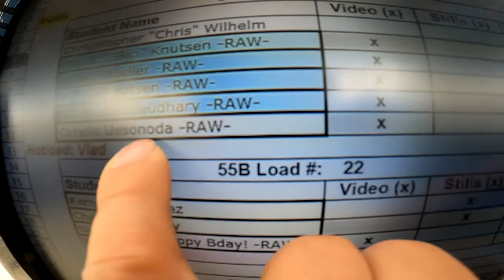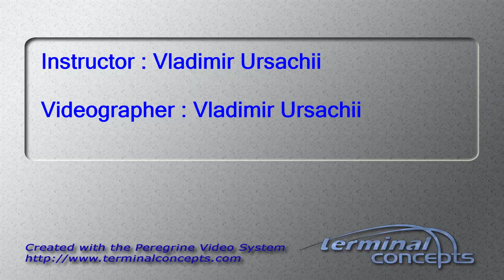Cyrelle Uesonoda's Tandem skydive!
Cyrelle Uesonoda's tandem skydive at Skydive Snohomish!